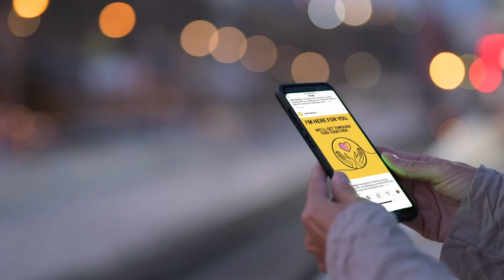Psychedelic Therapy for Mental Health | Brain Waves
Recent studies in the resurging branch of psychiatric medicine demonstrate its potential in addressing severe mental health conditions. In our most recent Brain Waves interview, Ben, a participant in the Psilocybin Trial at Yale University and Dr. Ekaterina Malievskaia, Chief Innovation Officer and Co-Founder of COMPASS Pathways join host Brandon Staglin for an informative discussion on psychedelics, from personal experience with psychedelic therapy to the latest research findings and associated risks.